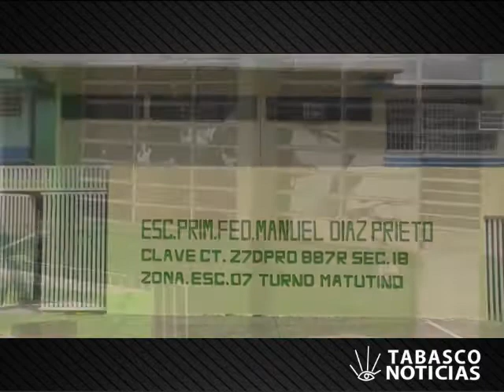Niega Educación sillas a escuela primaria